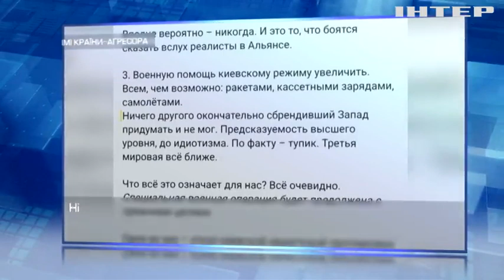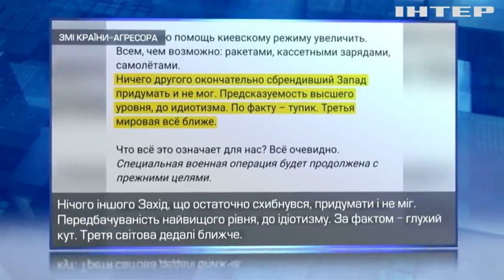Саміт НАТО у Вільнюсі спричинив вибух безсилої люті серед російських пропагандистів